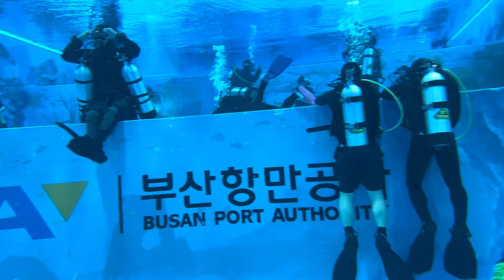부산 북항 마리나 다이빙풀